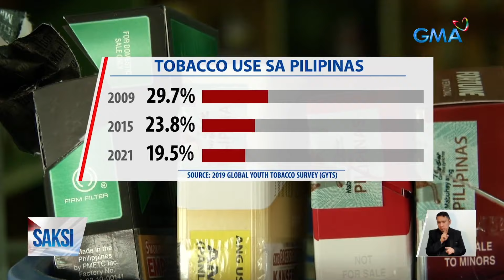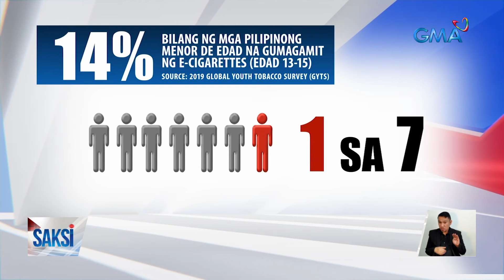3 tagumpay sa pag-quit sa paninigarilyo, nanalo ng tig-P5,000 | Saksi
Mahigit labinlimang milyong Pilipinong edad labinlima pataas ang naninigarilyo, batay sa 2021 Global Adult Tobacco Survey. Patuloy ang kampanya ng doh kontra paninigarilyo, na may kalakip pang papremyo para sa ilang tagumpay sa pag-quit.